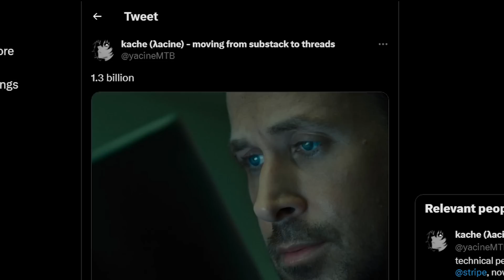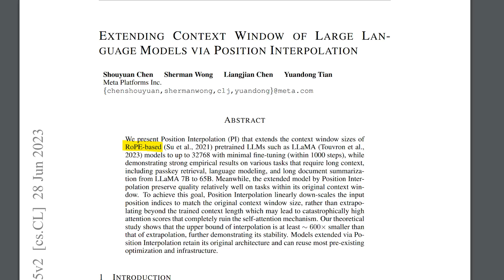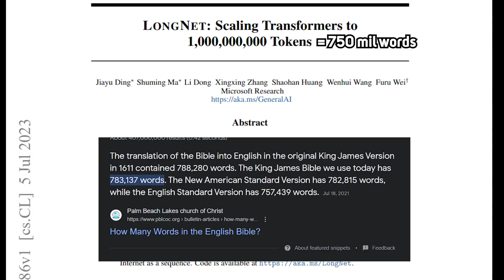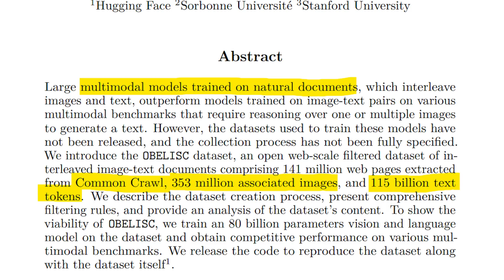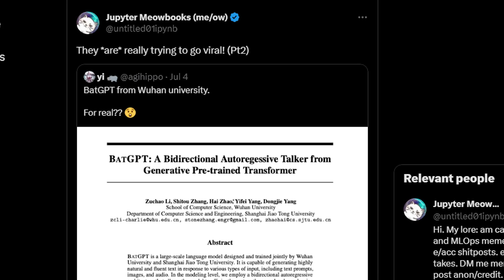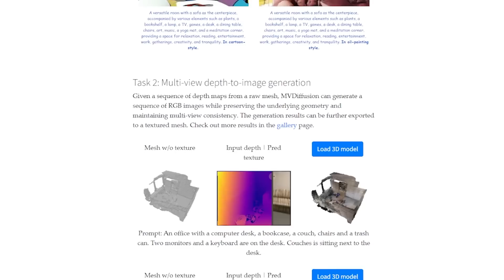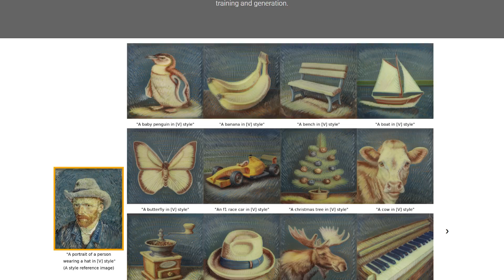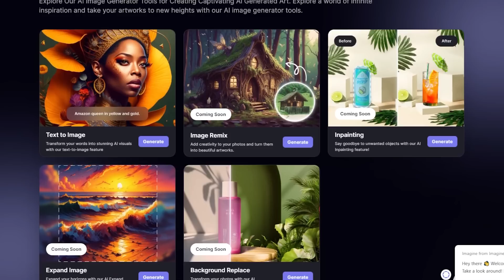1,000,000,000 Tokens LLM, SDXL Leaked, Midjourney WEIRD & More [The AI Timeline #8]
Welcome to my 8th episode of the weekly AI news series "The AI Timeline", where I go through the AI news in the past week with the most distilled information and memes!

Extending Context Window of Large Language Models via Positional Interpolation

OBELISC: An Open Web-Scale Filtered Dataset of Interleaved Image-Text Documents

The Shaped Transformer: Attention Models in the Infinite Depth-and-Width Limit

Generative AI for Programming Education: Benchmarking ChatGPT, GPT-4, and Human Tutors.

[Thumbnail] Taken from TW @LinuxEkenstam

Headlines of The Week 0:00
Weekly Dose of LLM 1:58
Rapid Fire News & FFA 12:03